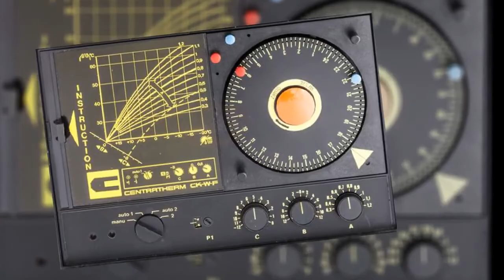Centratherm CK-W-F ZG 252 254 mit Analoguhr TP - Heizungsregler Heizungssteuerung reparieren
Centratherm ZG 254 CK-W-F mit Analoguhr TP
Centratherm CK-W-F ZG 252 mit Analoguhr WP
Centratherm CK-W-F ZG 252 mit Analoguhr TP